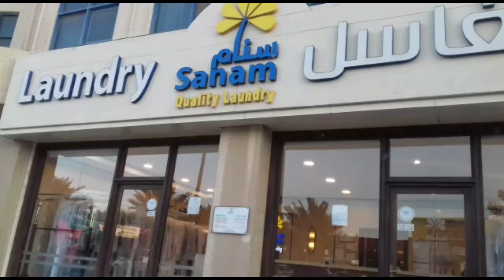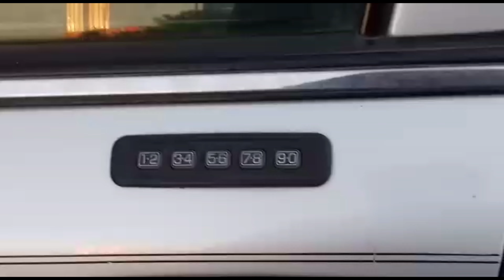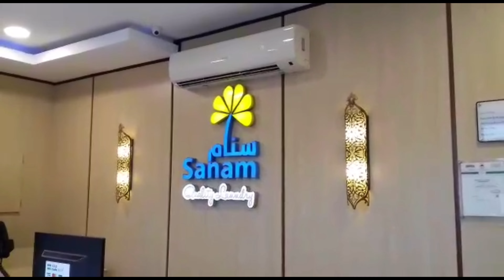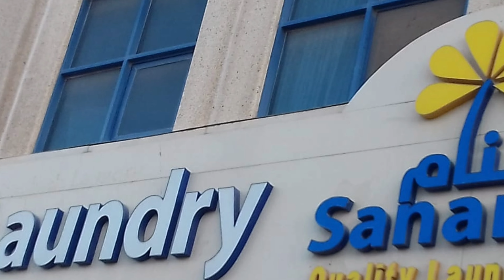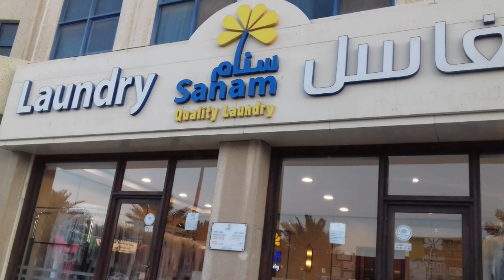Saudi Arabia sanam Laundry service in Ksa Dammam al khobar.......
In This channel i will show you most beautiful places of Pakistan & Kingdom Of Saudi Arab
and also i will tell you about life here in Pakistan & Saudi Arab.
Also Im doing Live Streaming On Youtube.